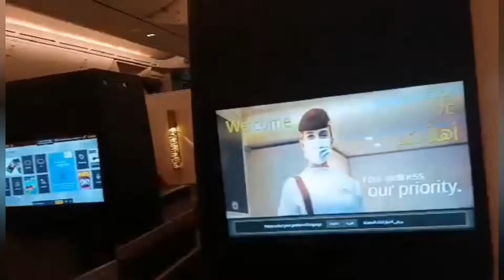Travel Experience OFW Vacation 2021